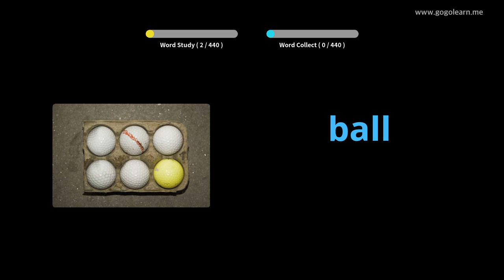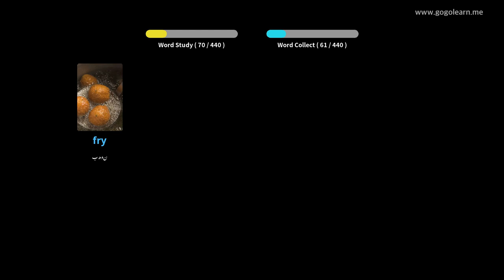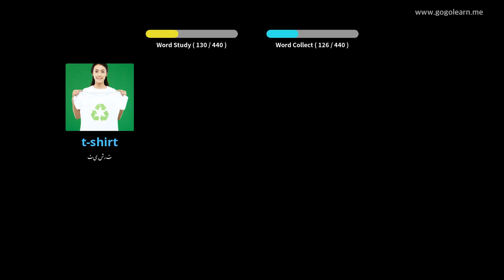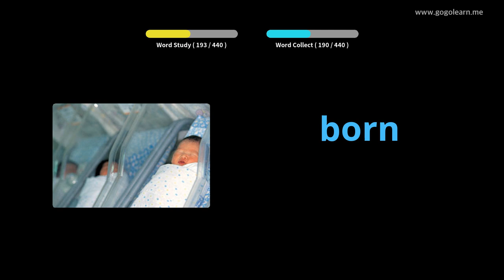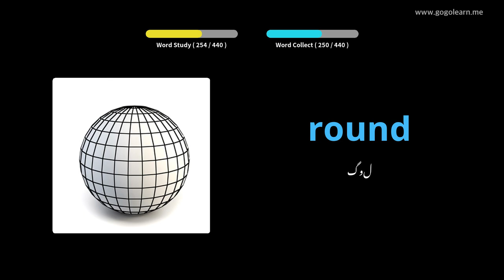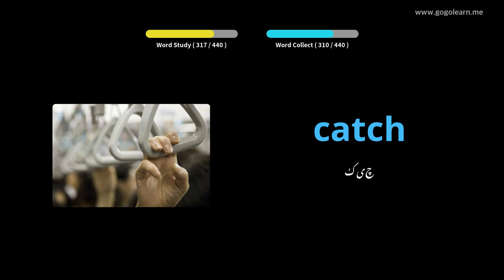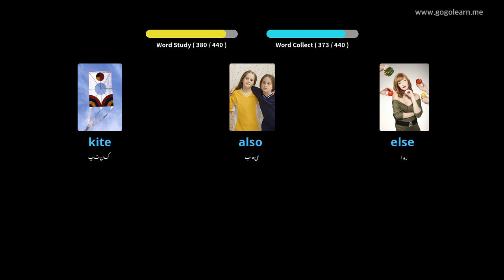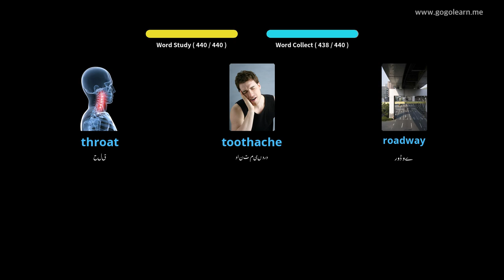انگریزی ذخیرہ الفاظ سیکنڈری اسکول 1 |Golearn